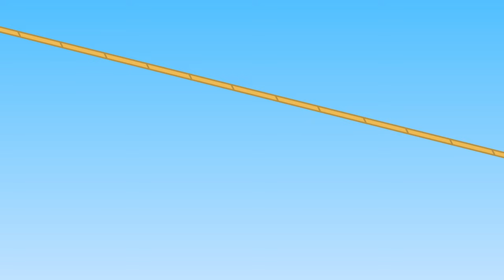Benny Mole and Friends - Teddy bear for the winners Cartoon for Kids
Awesome cartoon for kids and children with Benny Mole. This is new cartoons by Benny Mole and Friends & Cats Family. Teddy bear for the winners
More Cartoons for Children with Benny Mole and Friends: